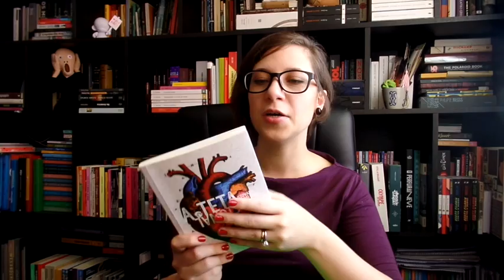Indicação: + 10 livros nacionais contemporâneos